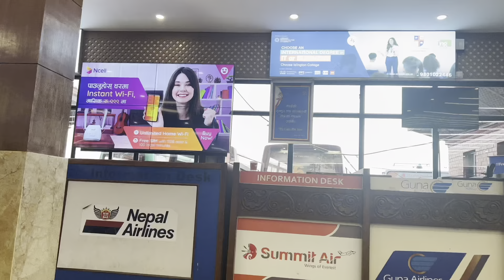एयरपोटमा (Airport) बादर आतंक😰😤! Feri Jhapa janu paryo🛬!